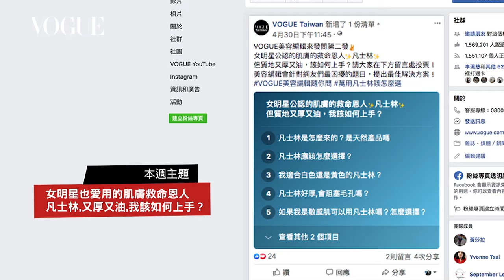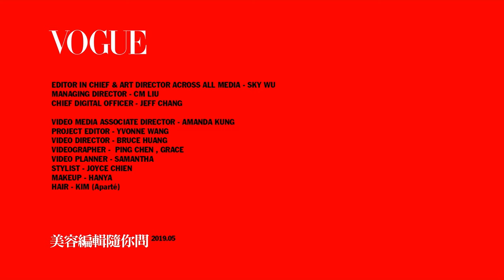女明星也愛用的超低價肌膚救命恩人-凡士林，又厚又油,該如何上手？｜美容編輯隨你問 36｜VOGUE Taiwan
美容編輯之前曾經寫過一篇皮膚科醫師超推薦凡士林報導，受到很多粉絲熱烈迴響，其實我也很好奇，為什麼皮膚科醫師老愛推這麼便宜的凡士林給肌膚不好的人。我們也在臉書進行了大調查，原來，大家對凡士林還是有一堆黑人問號，今天我就來幫大家解答以下問題。

00:00 開場介紹
00:23 凡士林是怎麼來的？是天然產品嗎？
00:48 凡士林應該怎麼選擇？我適合白色還是黃色的凡士林？
1:33 夏天首重輕薄,也可以用凡士林？怎麼用？
2:01 鄧紫棋凡士林救急法
2:48 凡士林好厚，會阻塞毛孔嗎？
3:40 如果我是敏感肌可以用凡士林嗎？怎麼選擇？
4:40 凡士林也可以卸妝？